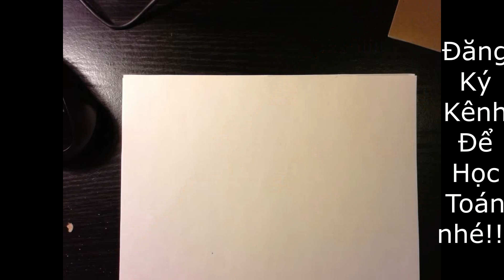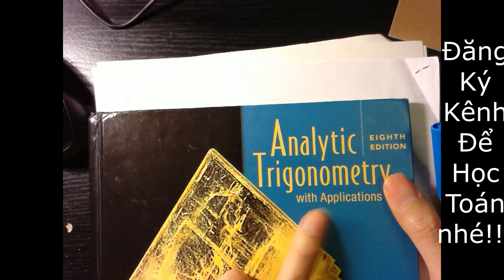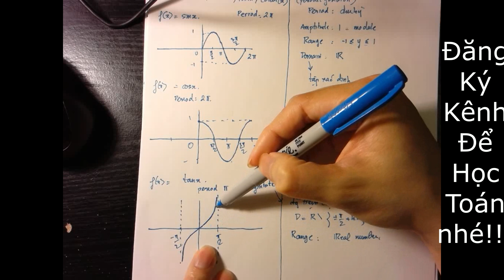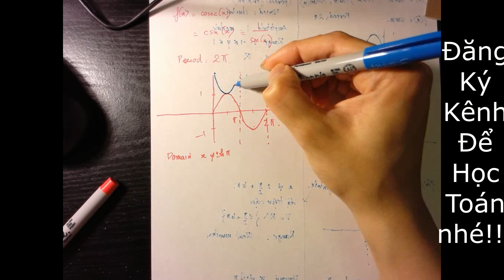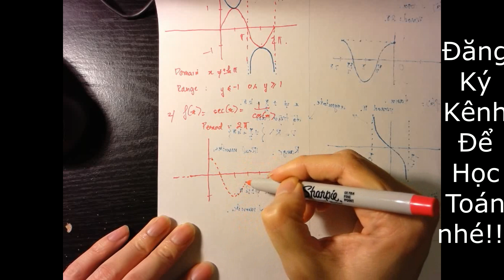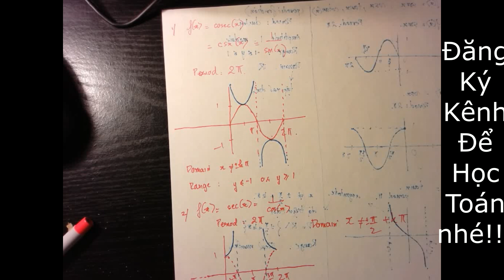Toán Tiếng Anh Lớp 11- Bài 1 (Hàm Số Lượng Giác)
Chương 1: Hàm Số Lượng Giác ( Trigonometry Functions)
Giảng Viên: Huy Nguyễn